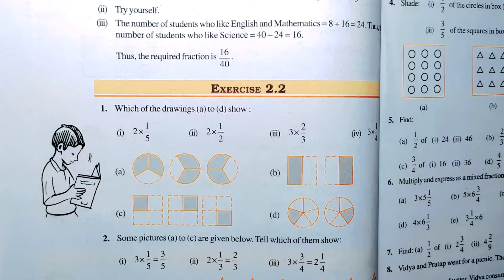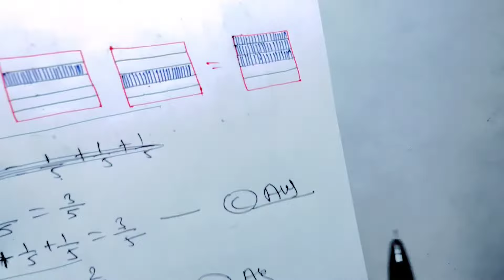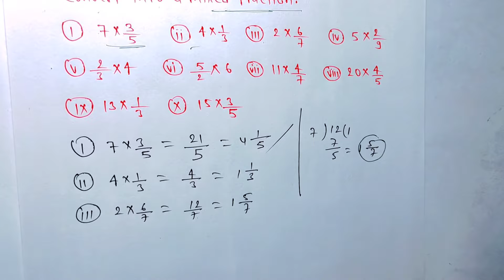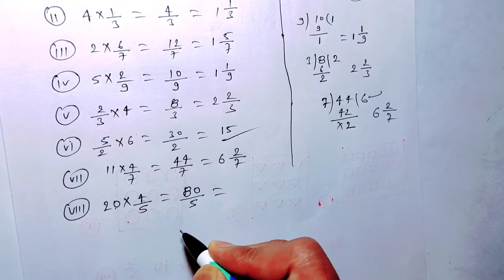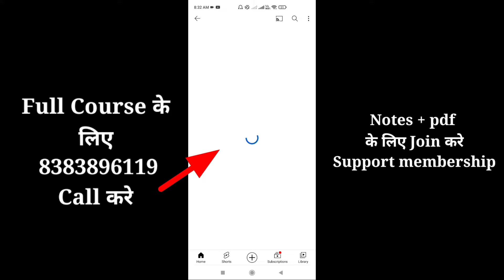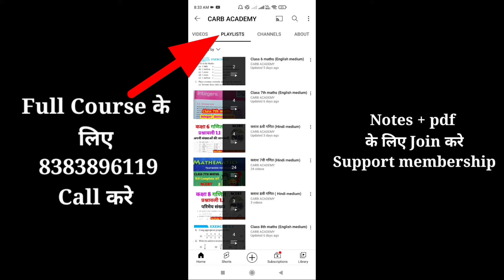Class 7 Maths Chapter 2 l NCERT EXERCISE-2.2 l Fraction and Decimal l CBSE Board l Solution l 7th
Class 7th maths All Exercise Solution

7th NCERT MATHS - integers l EXERCISE-2.2 Q1 to Q8 solution Chapter 2

7th (NCERT) Mathematics - integers EXERCISE-2.2 question 1 to 8 by Carb academy

New Channel links-

Class7ThMathsEx-2.2
CBSE-BoardClass7

Class 7 maths chapter 2.2 integers
class 7 maths chapter 2.2 in English
NCERT maths 7th class chapter 2.2
class 7th maths chapter 2 Hindi
class 7th Math chapter 2.2 Solution
Class 7th maths Exercise 2.2 in easy method solution
CBSE board class 7th exercise 2.2 integers
7th NCERT mathematics  Exercise 2.2 solution  Carb Academy
Exercise 2.2  NCERT Question number 1 to 7 solve class 7th maths CBSE board
7th NCERT mathematics inverse trigonometric function exercise 2.2 question number 1 to 7 Hindi CBSE

7th maths Exercise 2.2
Class 7th chapter 2 maths in hindi
Class 7th chapter 2 important question
7th maths chapter 2 ncert solution in Hindi
Class 7th math chapter 2 Bihar board
Class 7th math chapter 2 up Board
Carb academy class 7th math

Photo credit: photos in the videos are clicked by NCERT  cbse Book of class 7th
About Carb Academy - in this channel i Will teach full course of maths class and class 7th .i will help each and every students in solving the problem
All student can Post their problem on Facebook page i will definitely solve it and post in within 1 hour maximum

Class 7th  math teacher
Free online cozing class 7th
Cbse class videos maths
Math class 7th maths
Math fast calculation tricks
Math fast method in hindi
NCERT math class 7
Easy maths class 7
Math class easy method
Maths class for 7th maths
Maths better method
Maths short tricks
Math tricks class 7th
Calculation tricks
CBSE board math syllabus
7th class math book
Hindi class 7th maths
7th class math tamil
2023 paper class 7th maths
Youtube class 7th maths
Easy method for class 7th maths
States board class 7th maths